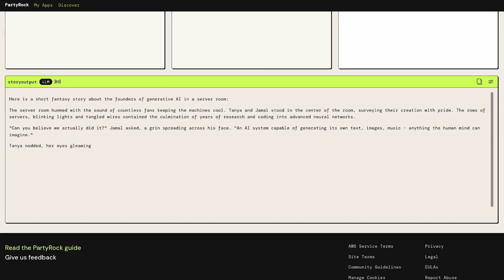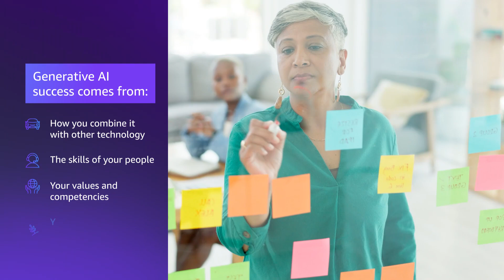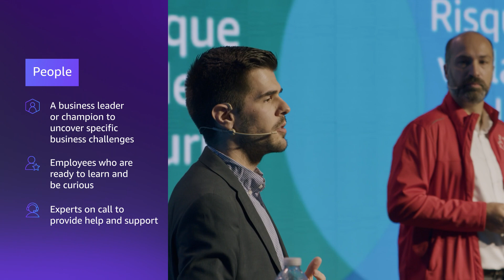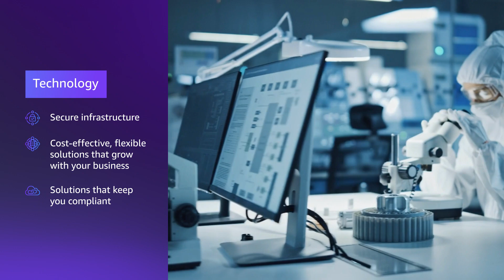Generative AI for Small- to Medium-Sized Businesses (SMBs) | Amazon Web Services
Generative AI has the power to transform your small- or medium-sized business (SMB). In this video, we explore all the ways this technology can help you and your team work smarter, act faster, and drive innovation. Plus, we break down the people, processes, and technology you need in order to lay the foundation for generative AI success.